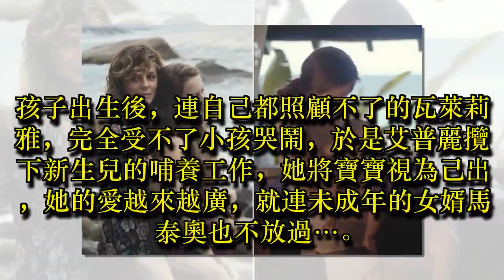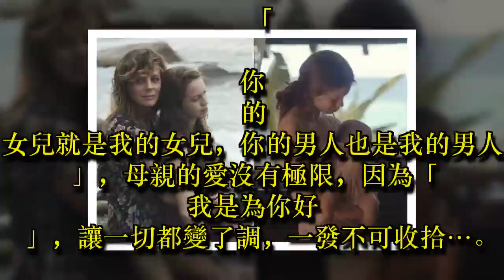影后中年危機好恐怖 把女兒小孩